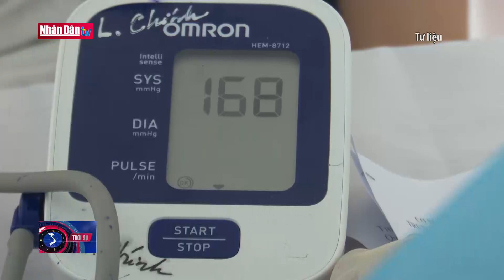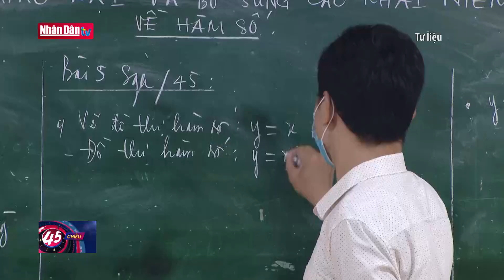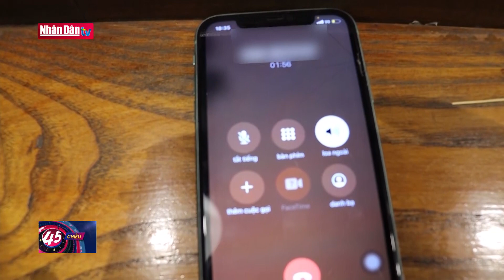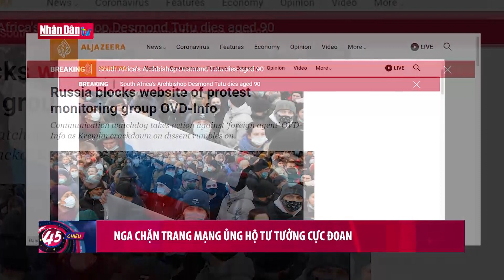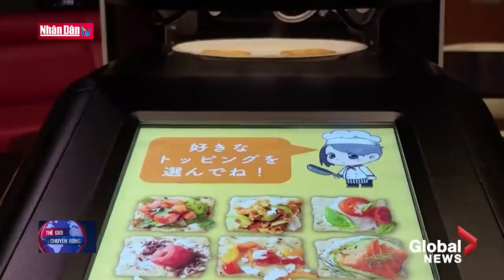Cập nhật tin Covid-19 tối 26-12-2021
Cập nhật tin Covid-19 tối 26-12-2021 | Truyền Hình Nhân Dân
1. Dự Báo Thời Tiết Hôm Nay